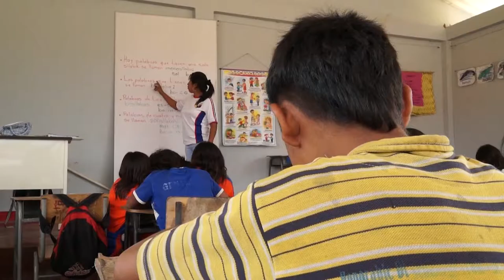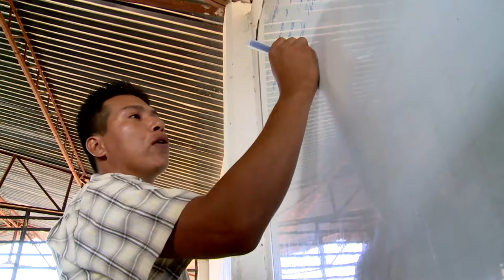Ruralidad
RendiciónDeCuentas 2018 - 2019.